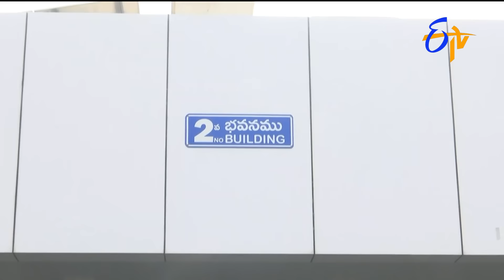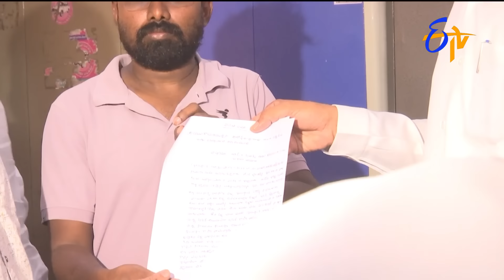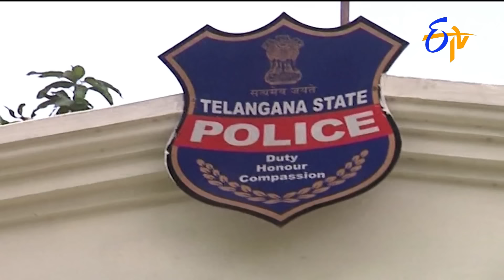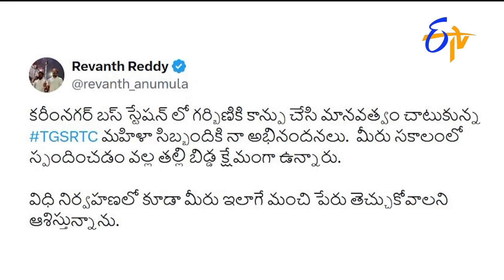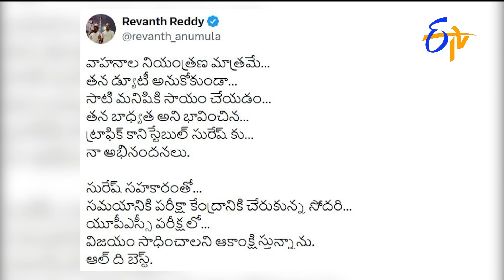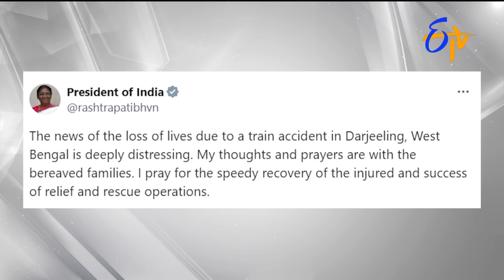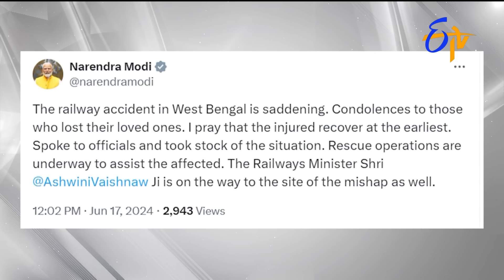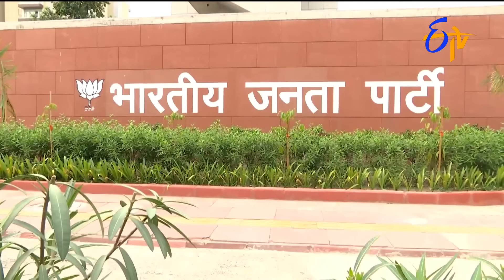9 PM | ETV Telugu News | 17th June 2024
9 PM | ETV Telugu News | 17th June 2024